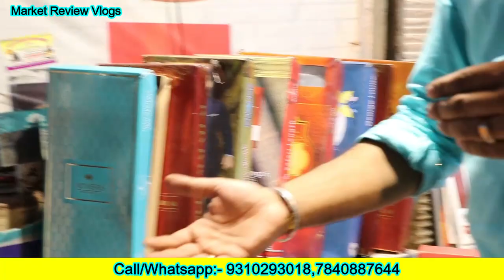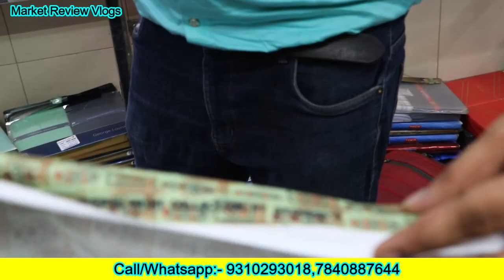रेटों का खुला चेलेंज इनसे कम कंही नही | Mens Branded Fabrics Wholesaler in Chandni Chowk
khatuwala Creation
4456,vishu bazar Cloth market
Chandni Chowk Delhi 06

Search related to this video--
vimal vs raymond
raymond kapde
raymond coat pant price
raymond wholesale price list
suiting shirting wholesale market
ogachi fabric in chandni chowk
wholesale fabric shop in chandni chowk
designer fabric shops in chandni chowk
best fabric shops in chandni chowk
wholesale fabric market
wholesale fabric market in delhi
shirt fabric wholesale market in delhi
imported fabric market in delhi
Suiting Shirting Fabric
Branded Fabrics Wholesaler Chandni Chowk
Vimal
Raymond Suiting Shirting
mens Suiting Shirting Fabric Market Delhi Chandni Chowk
fabric wholesale market delhi
pant shirt combo
shirt pant wholesale market
coat pant fabricks
Men Kurta Fabric